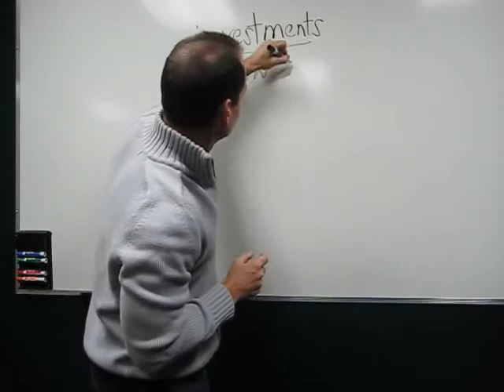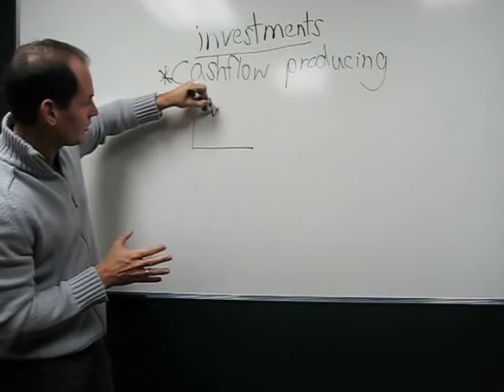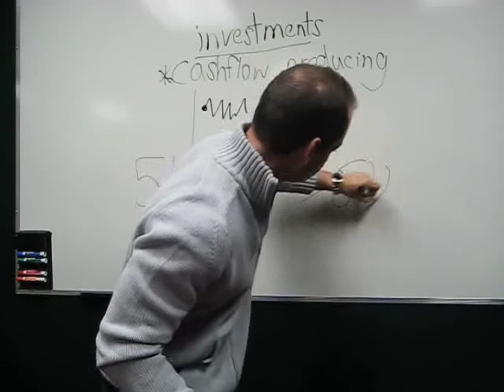Renegade TV with Nick Karadza: Cashflow Investing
When you are looking to invest one of the most important fundamentals is true positive cashflow.  Find out why this key principle can carry you through any economic times.